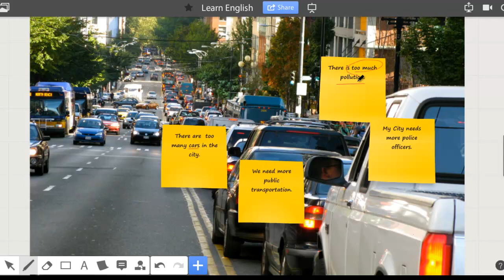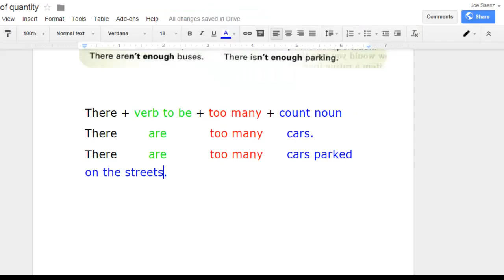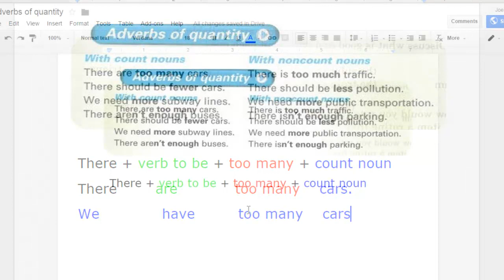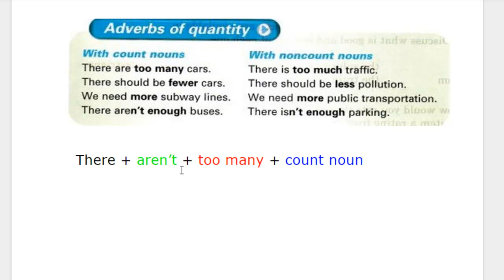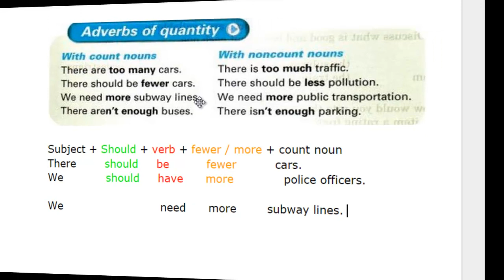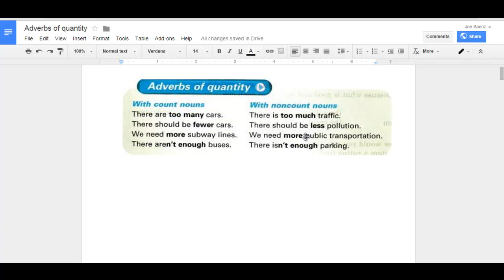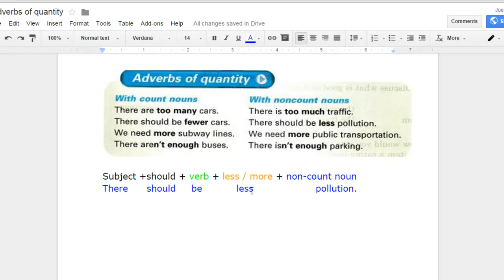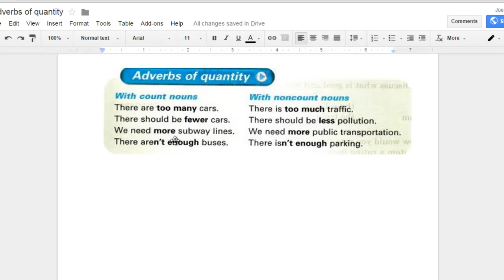Expressions of quantity too many fewer more too much less enough